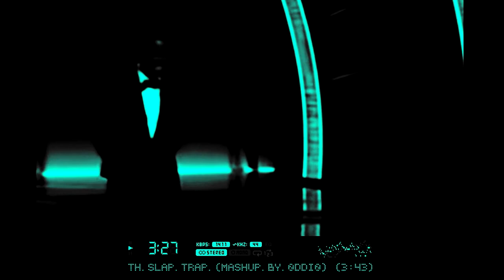Will Smith Slap Trap (uncensored)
wats next.."will smith slap app" lol ohh i know "will smith the videogame slap"or how about "will smith slap t-shirt"yeah! chris rock at a carnival festivaltaking slaps for a dolla! lal

willsmithrnb
willsmithhiphop
willsmithslaprap
willsmithrapslap
willsmithslaprnb
willsmithrnbslap
willsmithslaprap
willsmithrapslap
willsmithgangsta
willsmithslaptrap
willsmithtrapslap
willsmithslaptrap
willsmithtrapslap
willsmithslaphiphop
willsmithhiphopslap
willsmithslapgangsta
willsmithgangstaslap
willsmithslapgangsta
willsmithgangstaslap
will smith rnb
will smith hiphop
will smith gangsta
will smith slap rap
will smith rap slap
will smith slap rnb
will smith rnb slap
will smith slap trap
will smith trap slap
will smith slap hiphop
will smith hiphop slap
will smith slap gangsta
will smith gangsta slap